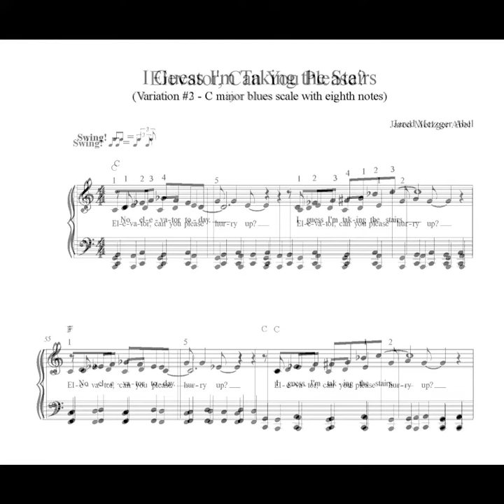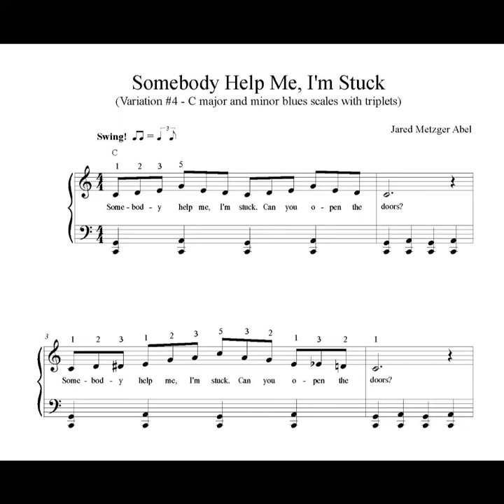Elevator Blues (Variations 1-4) - Abel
This set of four blues variations is a fun introduction to beginning blues piano. The light-hearted lyrics describe the woes of riding the elevator. The musical progression takes students through quarter notes, swing eighth notes, triplets, and syncopation. In addition, the major and minor blues scales are introduced as well as the basic barrelhouse and barrelhouse shuffle patterns.